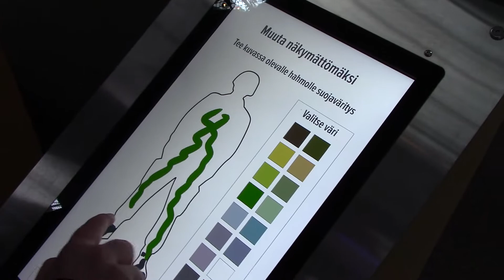kustomoidaan hahmo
skyrim 6

heureka 2017 perseilyy